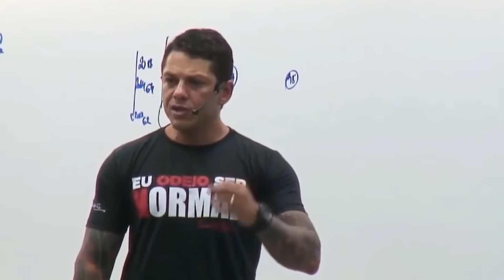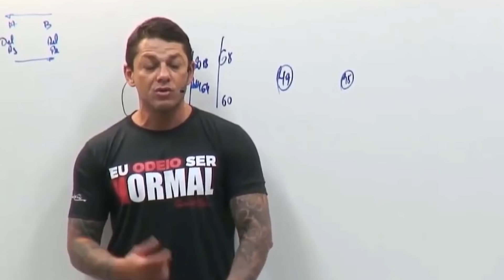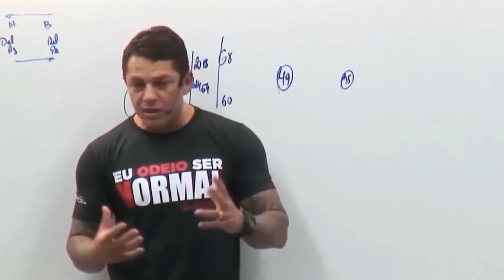ESTUDE NA MEDIDA CERTA! - Evandro Guedes - Fábrica de Valores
Alô você!
Se o seu sonho não é doído, é porque seu sonho é pequeno.
Sonhe grande e prepare-se para sofrer. Mas no final você vai perceber que valeu a pena cada lágrima chorada.
Não desista!

Quer as camisetas, livros e cursos do Fábrica de Valores? Acesse nossa loja oficial